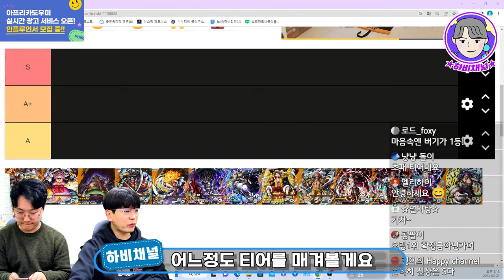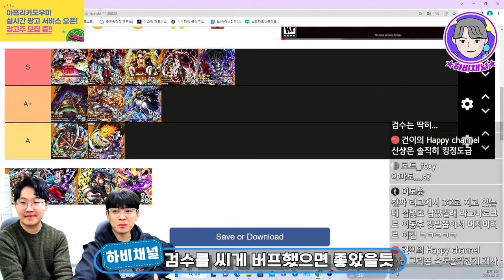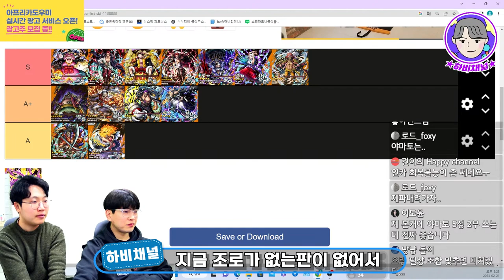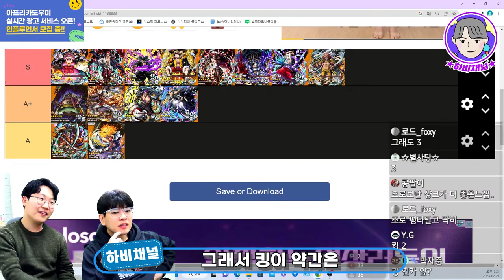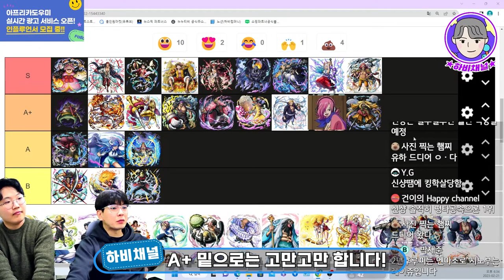원피스 바운티러쉬 🔥2월 최신판 최강 캐릭터티어표🔥 버프 검수, 신샹포함 l OPBR TIER LIST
이번에 새롭게 버프받은
검수, 샹크스는 과연 몇티어??
새롭게 치고 올라온 엔마조로까지..!!

🔥🔥최신판! 2월 최강 캐릭터 티어표🔥🔥

OnePiece BountyRush l OPBR
OPBR black beard l OPBR shanks